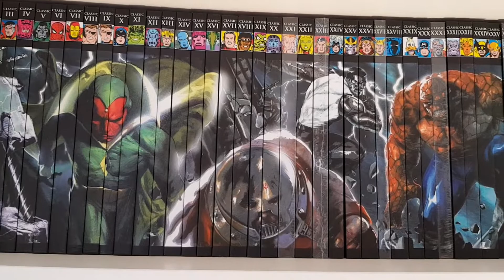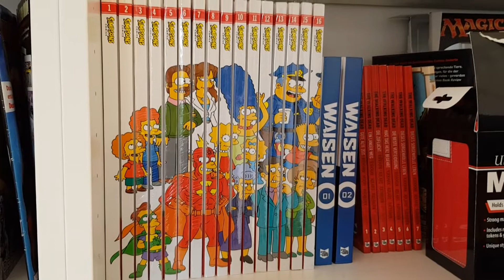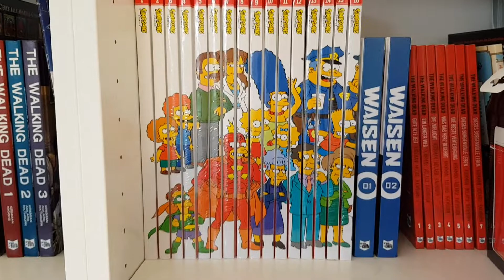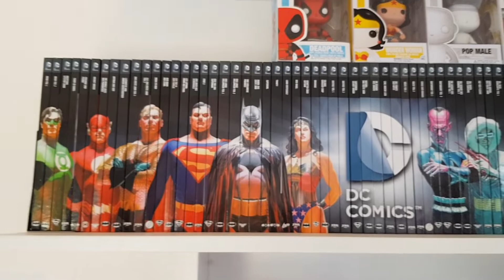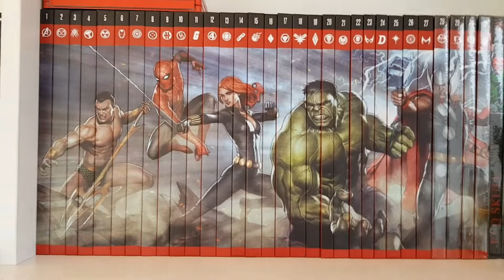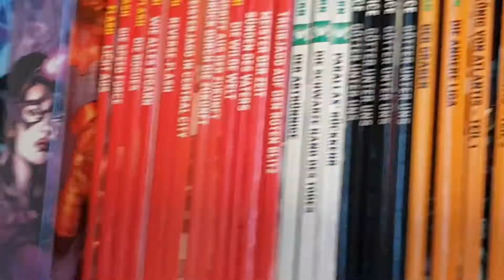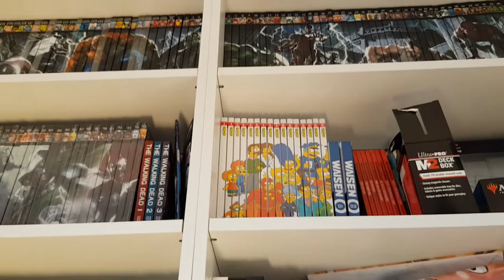Marvel, Dc, Simpsons & Star Wars Comic Sammlung UPDATE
Wir schauen uns meine upgedatete komplette Comicsammlung an. Meine Regale, Sortierung uvm...